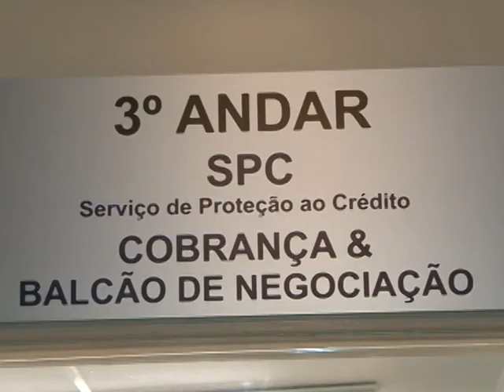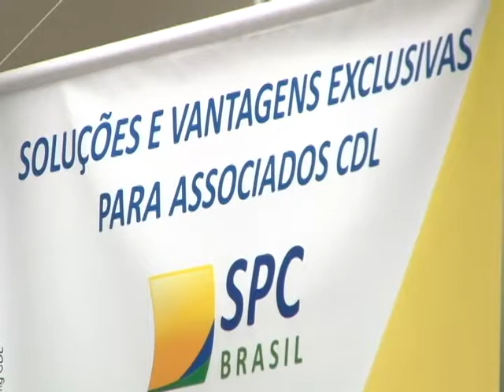CDL Caxias agora está também na UCS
Agora os associados da zona Leste da cidade terão mais facilidade para procurar os serviços como convênio de telefonia, plano de saúde, SPC Brasil, entre outros.